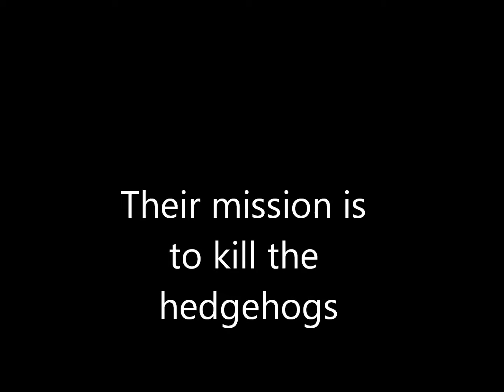sonic and shadows stopmotion adventures episode 5 the new hedgehog part 2 of 2 teaser trailer